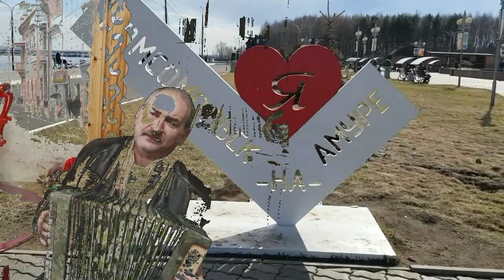Питер отдыхал - авт. А.Новосёлов - Г.Коростелёв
Питер отдыхал под небом хмурым
И над Петроградской падал снег
Вдоль Невы шагал дитя Амура
Наш дальневосточный человек